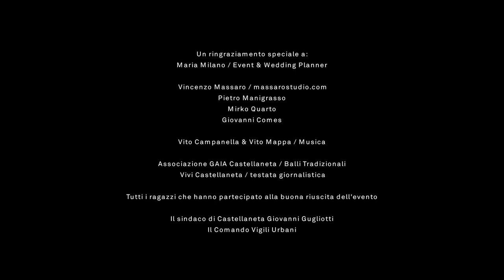FLASHMOB IN PIAZZA PER UN MATRIMONIO "DA FAVOLA"